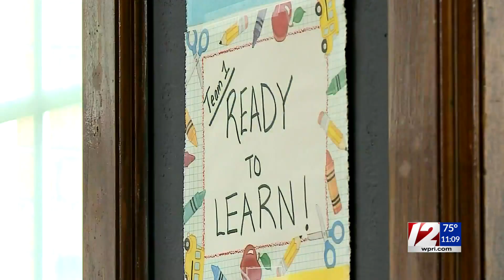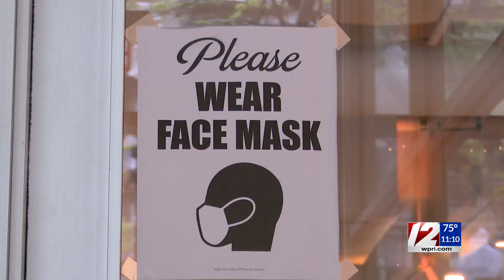Mask debate continues in RI; state's education commissioner weighs in